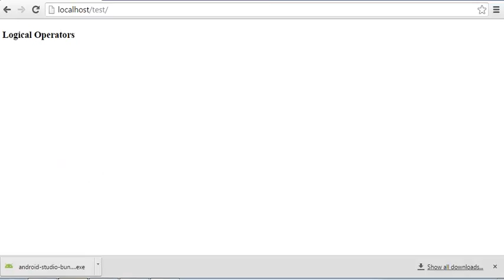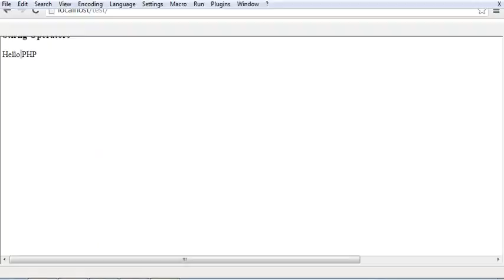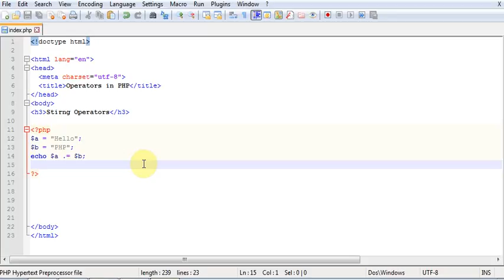PHP Tutorial in Hindi part -15 What is string Operators in Php - learn string Operators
In this tutorial we will learn about string Operators in PHP ..

There are two string operators : concatenation operator ('.') and concatenating assignment operator ('.=')

Thanks and Regards:
DG Optimization